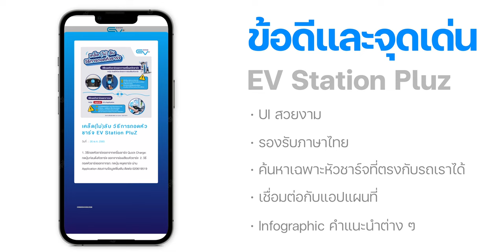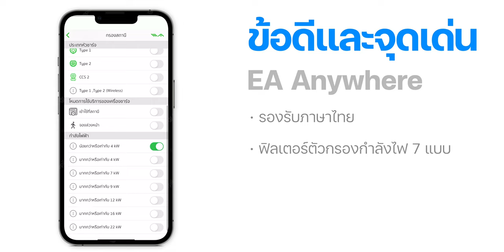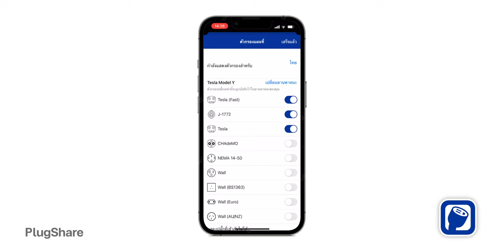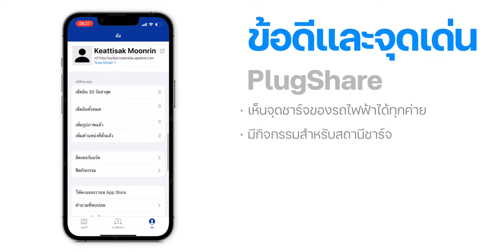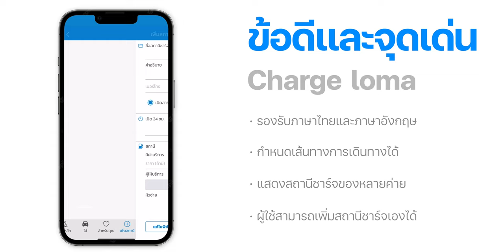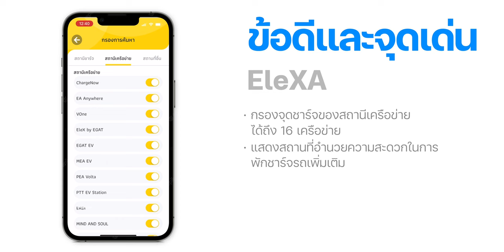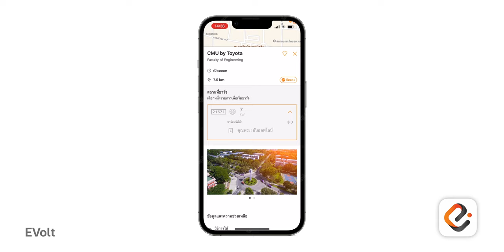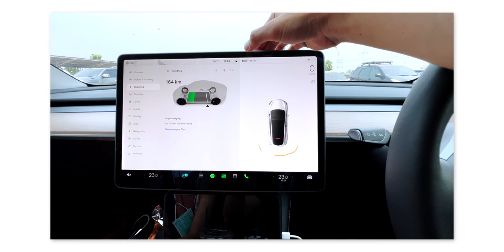ขับรถ EV ต้องรู้ แอปจุดชาร์จรถไฟฟ้ามีตัวไหนบ้าง แต่ละตัวดียังไง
แนะนำแอปสำหรับผู้ใช้งานรถยนต์ไฟฟ้าช่วยให้หาที่ชาร์จรถได้ง่ายขึ้น ไม่ต้องกลัวเรื่องหาที่ชาร์จไม่ได้อีกต่อไป
00:00 - Intro
00:43 - EV Station Pluz
02:36 - EA Anywhere
03:55 - PEA Volta
05:23 - PlugShare
07:26 - Charge loma
08:30 - EleXA
10:52 - EVolt
12:51 - สรุป

2️⃣ รีวิว Tesla Model X 2022 รถครอบครัวที่แรง นุ่ม และไฮเทคที่สุดจาก Tesla
3️⃣ รีวิวขับจริง Tesla Model S Plaid อัตราเร่ง 0-100 กม./ชม.
4️⃣ พาชมโซล่าเซลล์ Tesla Solar Roof และแบตเตอรี่ Tesla Powerwall
6️⃣ พา Tesla Model S กับ Model 3 ไปตั้ง Camp Mode รถ 2 รุ่นต่างกันยังไง ที่อเมริกาตั้งแคมป์กันแบบไหน?
7️⃣ รีวิว Tesla Model S Plaid รถ Mass Production Car (4 ประตู) ที่แรงที่สุดในโลก เร่ง 0-100 ใน 2.x วิ
8️⃣ พาชมสถานีชาร์จ Tesla Supercharger ที่อเมริกา ใช้ยังไง ราคาค่าไฟเท่าไหร่ต่อ kWh (หน่วย)